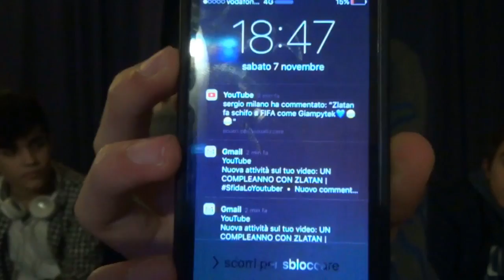SPECIALE FAQ w/Rudi Zlatan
Kik - fedemarc99